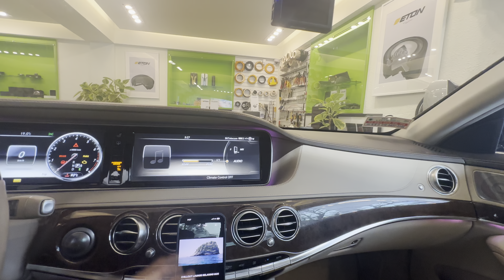벤츠 S550 2014년식+ 음질전용 블루투스+ SOUND UP 헤드켑 작업 사진 및 동영상 입니다.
벤츠 S550 2014년식+ 음질전용 블루투스(48만원)+ SOUND UP 헤드켑(40만원)작업 사진 및 동영상 입니다.

•••38년 전통
•••서강대 정문 앞
•••대한민국 음질전용블루투 장착 NO-1
•••DSP튜닝 & DSP 앰프 튜닝 & DSP 프로세서 전문 튜닝
•••상담문의